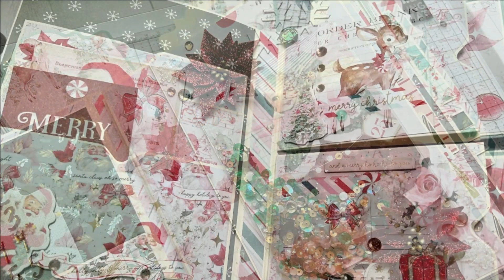Fun Friday May 5 | Decorating My 2023 December Daily Album Week 1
Hi everyone! It's FUN FRIDAY! This week I 'm decorating my 2023 December Daily album that I created following Tammy Merrill's Country Craft Creations Tutorial which you can find on her store YouTube Channel.  I'll also share the links to the videos below.  This will be a two week project as I decorate this week and do more decorating next week and will add in the tags to finish up the album.  I'm loving how it turned out using Prima's Candy Cane Lane paper collection with a bit of Echo Park and Simple Stories single Christmas paper sheets.  Check back next week to see how this album turns out! And have a fun weekend!!

Tammy's 2023 December Daily Tutorial (Mine's done in Prima's Candy Cane Lane paper)

Scrapbookers of Country Craft Creations Facebook Group (Be sure to answer ALL questions if requesting to join this private group.)